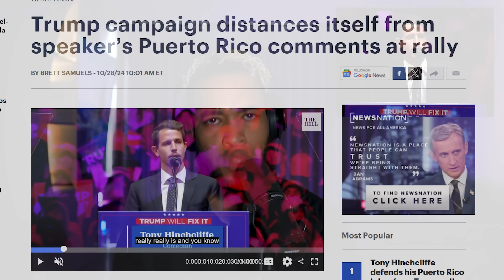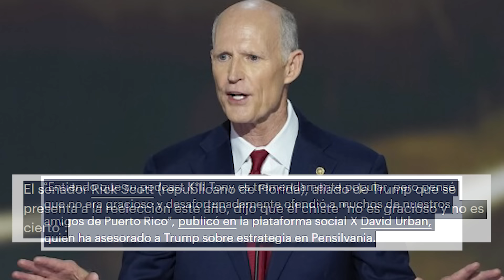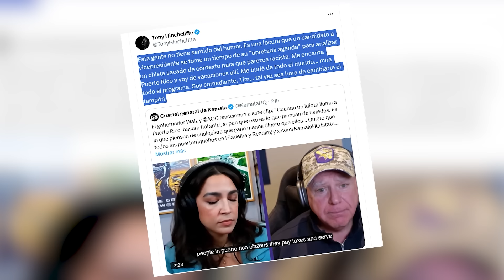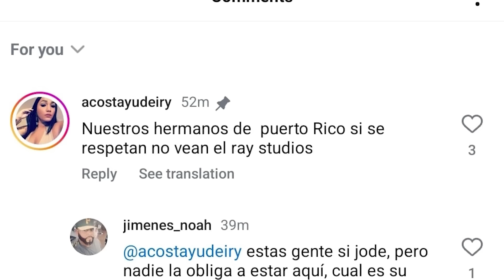Campaña de Trump responde esto a “Broma” sobre PUERTO RICO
Enlace para ser miembro del canal 👨🏼‍🚀

- Fueron mal recibidos las bromas de mal gusto sobre Puerto Rico
- La Campana de Trump respondió y dijeron esto